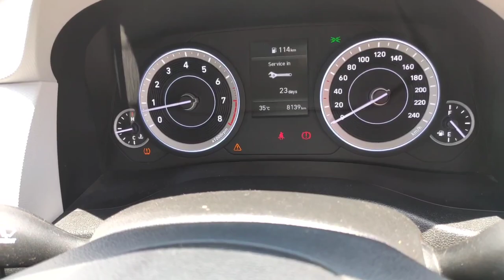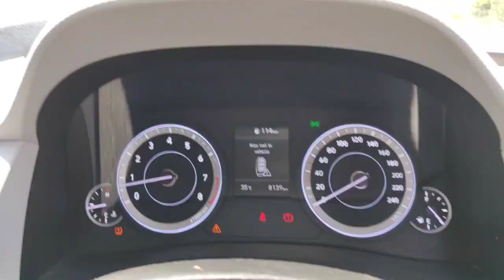Hyundai Creta 2021 Smart Key Features 😍 | Key Hidden Features 🔥🔥 | Horn Sound Mute While Lock.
This Video Explains About the Smart Remote Key Features Of All New Hyundai Creta 2021 Sx Top Model.